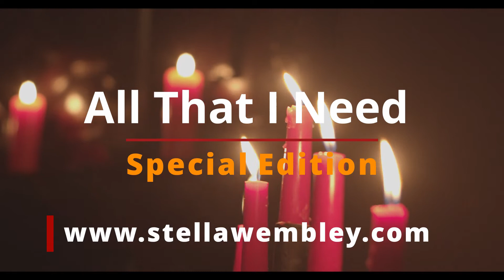All That I Need - Special Edition (Trailer)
All That I Need - Special Edition (Trailer) directed by Stella Wembley

The Special Edition includes:

◾️All That I Need Official Music Video (mp4)
◾️All That I Need” live performance at The Islington (HD)
◾️ 4 videos with Official Audio files of All That I Need Ep

EXTRA FEATURES:
◾️Official Promo videos, instrumental tracks , All That I Need shooting
◾️Original Video script , shot list, Mood Board, Lyrics
◾️3 Radio special messages

SPECIAL GIFTS FOR YOU*
◾️The outtakes of All That I Need Music Video
◾️“Images of Death” audio + instrumental, Lyrics and Artwork
◾️Unreleased songs
◾️A physical copy of All That I Need Ep or a poster or a Gadget
🔥Only £12.50!!

Original songs from "All that I need" Ep (Gothic Empire Records, 2019) and unreleased song "Images of Death" by Stella Wembley

Credits:
Directed By: Stella Wembley
Filmed by L.F.

The Stella Wembley channel is the artist's official Youtube home, featuring live performances, studio recording sessions, narrative music videos, lyric videos and cover songs.
With the aim of extending the content from time to time, Stella Wembley Youtube channel represents the expression of Stella Wembley's talent as a music producer, video director, composer, lyricist, multi-faceted musician and, finally, as a visionary artist.
Stella Wembley is the new rising star of the UK Dark Synth/Gothic Scene.
“All that I need”EP , produced and written by herself, has  been released on the 21 st October 2019 .
Thank you for supporting Stella Wembley.